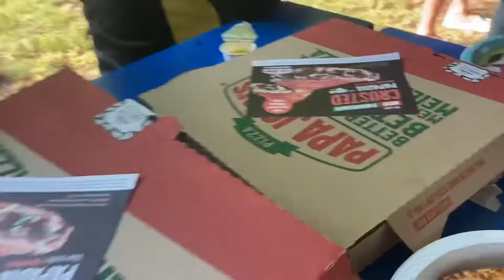My birthday.|| BOHOLANA CANADIAN MOMMY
I celebrated my 51st birthday on July 9, 2021 in Nanaimo, British Columbia.
We were at a 5-day camping to go crabbing. And it so happen that’s it’s also my birthday..

Thank you to my hubby for the pizza, Farida for the cake, Allyn and Arceli for the yummy salad.

Thank also for those who greeted me through Facebook and Messenger.